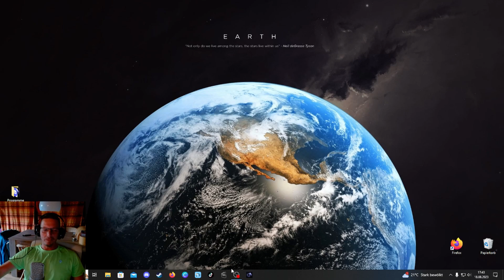Bekommt ihr auch immer eine Waffe in der Tankstelle geschenkt ? Home Alone - Nix Kevin allein Zuhaus